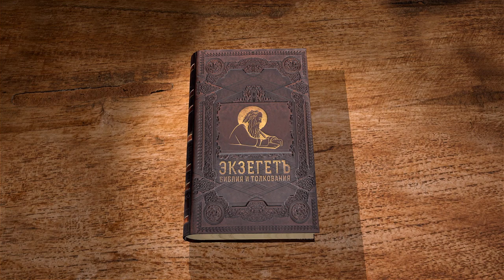Книга пророка Иеремии. Глава 45 "Слово Господне к Варуху" Священник Антоний Лакирев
Продолжаем цикл бесед по книге пророка Иеремии на библейском портале "Экзегет". Вместе со священником Антонием Лакиревым обратимся к главе 45. В ней продолжается повествование о событиях в земле Египетской, записанных учеником Иеремии Варухом.

🔸 Обращение Господа к Варуху
🔸 Обещание, что Варух останется живым
🔸 Вторжение Навуходоносора в Египет